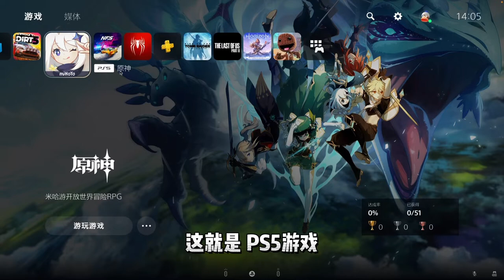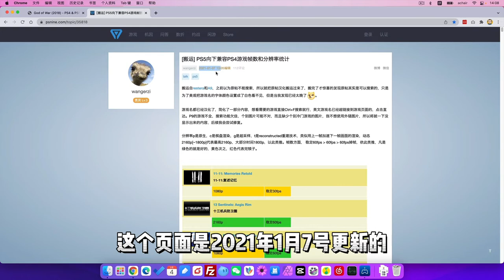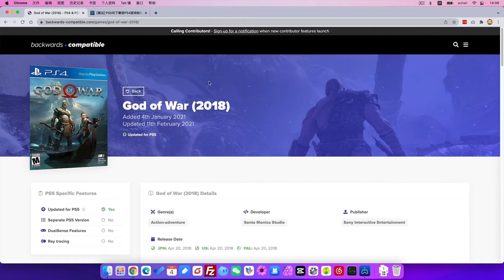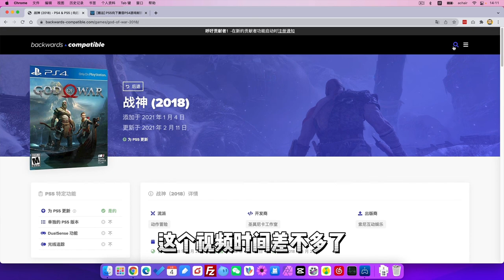哪些游戏在PS5上支持4K60帧？（1） 战神，最终幻想，地平线等